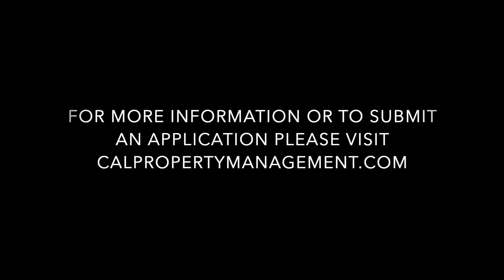Lower Level 1 Bedroom Apartment for Rent in Gilroy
Lower Level one bedroom one bath apartment located in the new upcoming area of Gilroy next to a new shopping center featuring Starbucks within walking distance. Complex offers a gated secure area, with coin op laundry facility on-site and a pool for apartment residents and guests only.

This apartment has an ample dining area and kitchen equipped with a electric stove and oven, Fridge (not warranted) newly painted walls throughout the apartment. It features a large bedroom with a large closet and additional closet/cabinet in hallway. The tub shower combination in the bathroom has a spacious vanity with plenty of cabinet space.

The pictures and video are of a similar unit. No pets except support or service animals with calpm.petscreening.com report. Showings to approved applicants only. Beware of Hackers ads by CAL Property Management are the only valid advertisements .